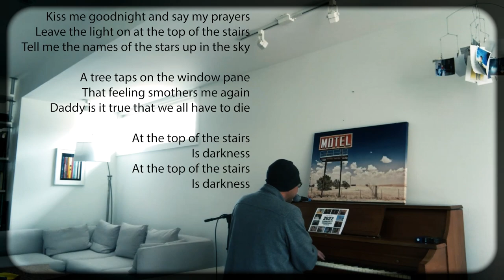The Whiskey Wednesday Show - March 30, 2022 Trailer Guest Daniel Greaves (The Watchmen/Motel)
Tune into The Whiskey Wednesday Show every week 8PM EST - 9:30 in NL

Ken Tizzard and Music For Goats is the product of Newfoundland musician Ken Tizzard as he returns to his roots combining his passion for folk, bluegrass, punk and country.  For 25 years Tizzard has filled out the low end as the propulsive bassist behind The Watchmen, co-founder and bassist for Canada’s 90’s rock band Thornley and also with Newfoundland’s greatest troubadour Ron Hynes.

Ken Tizzard and Music For Goats is made up of a cast of characters that have been moving about in Tizzard’s life for several years.  All discovered in Tizzard’s current hometown of Campbellford, Ontario, Neil Lucy(guitar), Steve Dagg(drums) and Ken Grant(bass) the Goats are ready to entertain every Wednesday at 8PM EST (9:30 in NL)  Ken Tizzard and Music For Goats plan to release their full length LP in Spring of 2022.